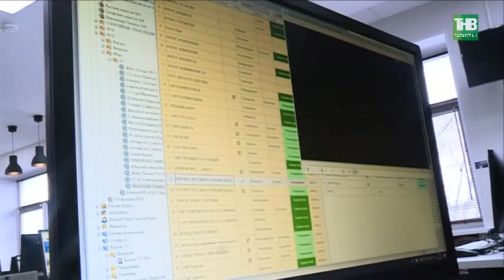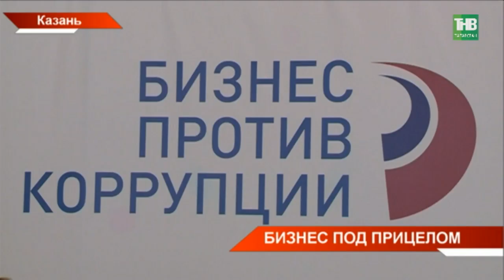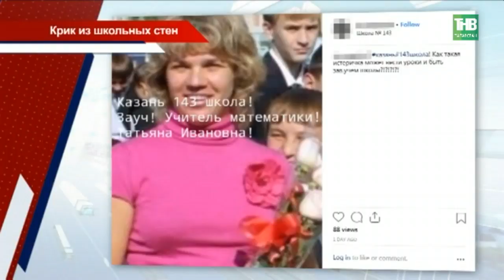Новости Татарстана 01/03/19 ТНВ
Координаты:
☎ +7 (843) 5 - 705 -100